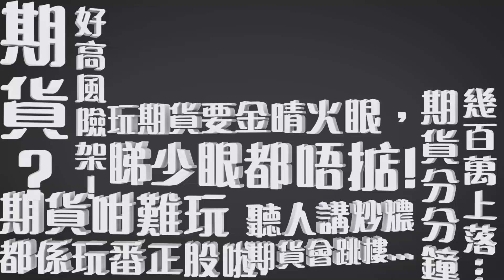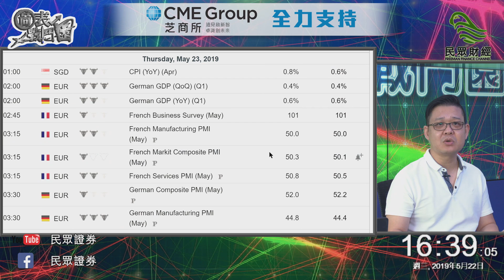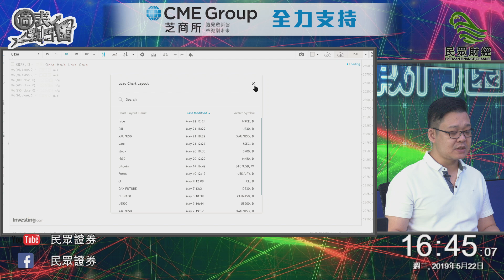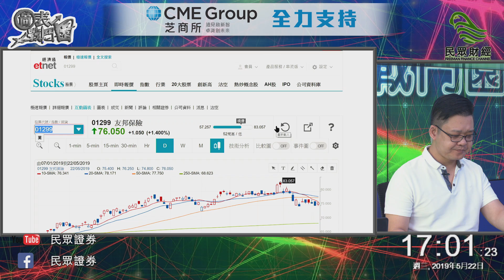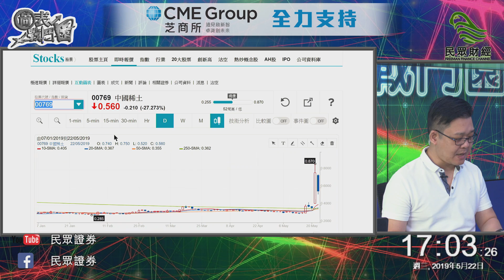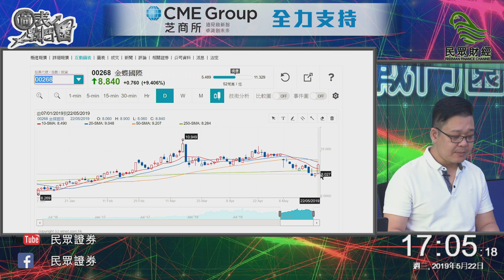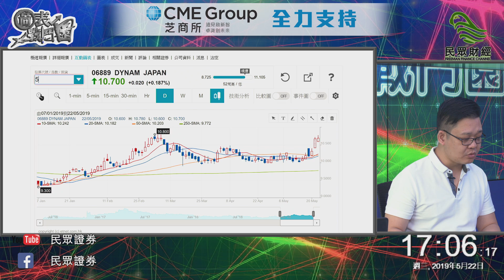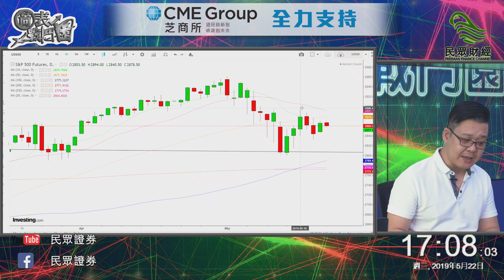今日細波幅細成交，有鬼！_圖表戰鬥園_【BruceSir環球市場投資教室】_民眾財經台_20190522